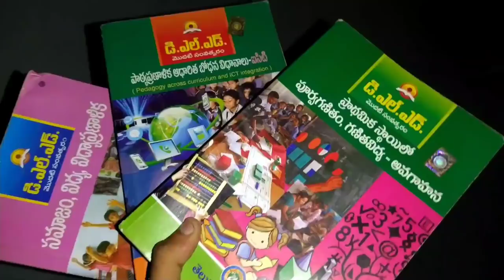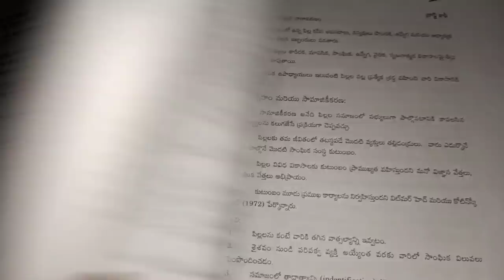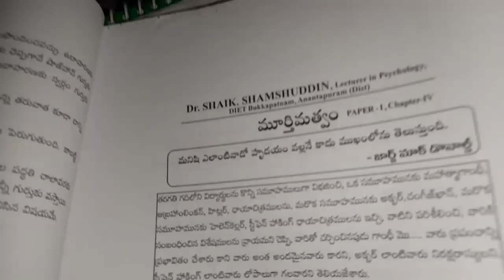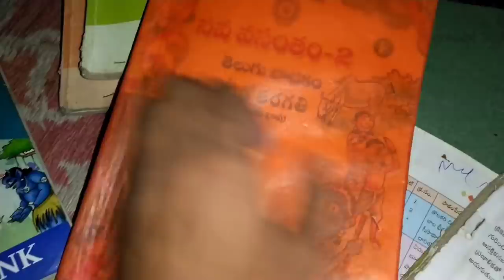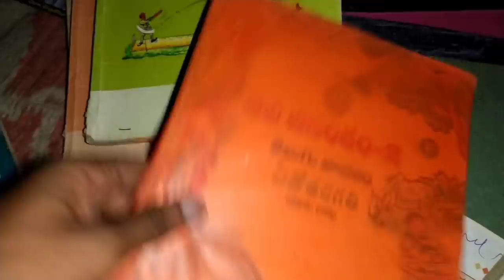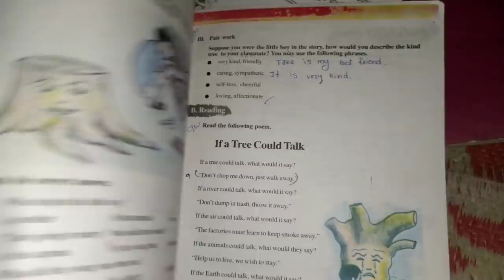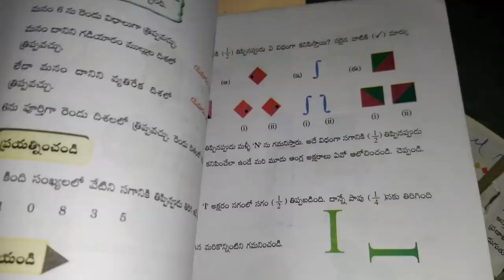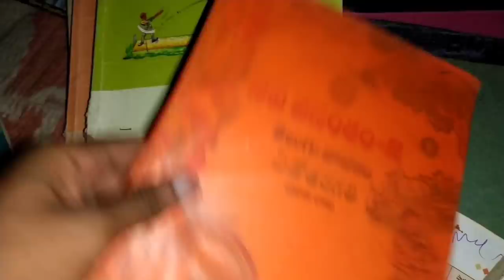Ap Tet Notification 2020 || Ap Dsc Notification 2020 || AP TET DSC Latest News